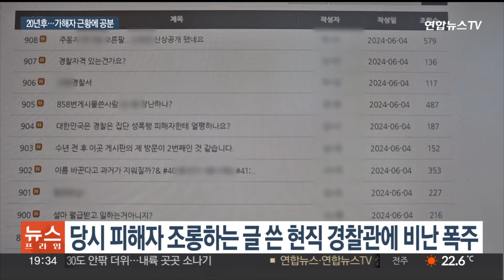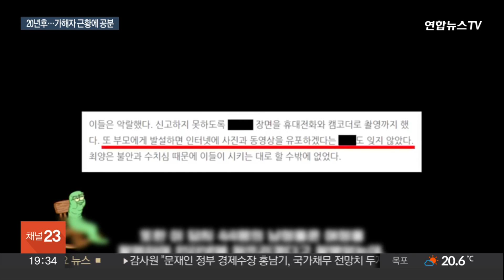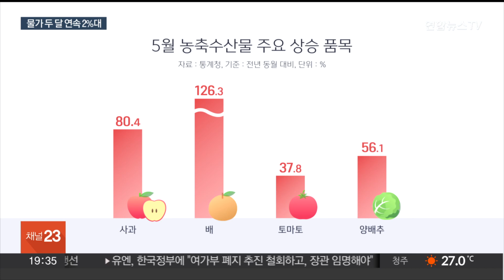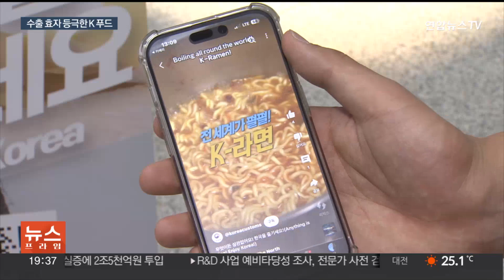[이슈5] '가해자들만 잘 먹고 잘산다'…밀양 집단성폭행 사건 논란 재점화 外 / 연합뉴스TV (YonhapnewsTV)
[이슈5] '가해자들만 잘 먹고 잘산다'…밀양 집단성폭행 사건 논란 재점화 外

지금 이 시각, 여러분이 주목할 만한 이슈 살펴보겠습니다.

[1] 20년 전 많은 사람을 충격에 빠뜨렸던 '밀양 집단 성폭행 사건' 기억하시나요.

고등학생 수십 명이 여중생을 1년 가까이 집단 성폭행한 사건인데, 최근 한 유튜버가 가해자들 근황으로 추정되는 모습을 담은 영상을 공개하면서 재조명되고 있습니다.

당시 제대로 된 수사와 처벌이 이뤄졌는가에 대한 의문도 커지고 있는데요.

김영민 기자의 보도입니다.

[2] 지난달 소비자 물가 상승률이 2.7%로, 두 달 연속 2%대를 이어가며 둔화하는 흐름을 보였습니다.

다만, 과일값은 여전히 고공행진 중이고, 석유류 가격도 16개월 만에 최고치를 기록했습니다.

[3] 지난달 한국 라면 수출액이 1억 730만 달러, 우리 돈으로 약 1,470억 원을 기록해 2개월 연속 1억 달러를 넘어섰습니다.

이렇듯 최근 해외에서는 한국 먹거리가 많은 사랑을 받고 있는데요.

K푸드가 반짝 유행에 그치지 않고 세계인이 즐기는 식문화로 자리 잡을 수 있을지 주목됩니다.

박지운 기자입니다.

[4] 이틀 전(2일) 달 뒷면에 착륙한 중국의 달 탐사선 '창어 6호'가 인류 최초로 달 뒷면 샘플을 채취하는 데에도 성공했다고 중국 당국이 발표했습니다.

중국 당국은 창어 6호가 달 궤도로 복귀해 지구 귀환길에 올랐다며 인류의 달 탐사 역사상 유례없는 쾌거라고 의미를 부여했습니다.

이준삼 기자입니다.

[5] 경북 김천에서 축사를 탈출한 소 20여 마리가 도로를 질주하는 일이 벌어졌습니다.

한밤중에 집을 나온 소들은 떼를 지어 차도를 달렸다고 하는데요.

어떻게 된 일인지 정지훈 기자가 보도합니다.

(끝)